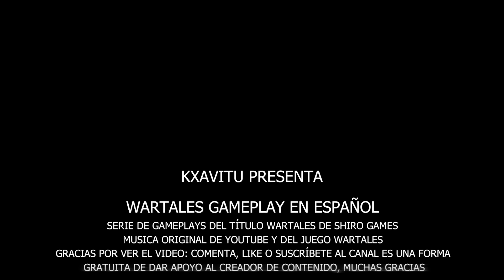¡Despedida a Godran y Parminon Teniente! | Wartales Gameplay #3 🗡️🛡️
Bienvenidos de nuevo a Wartales, donde cada decisión pesa en nuestra épica odisea. En este emocionante episodio, Parminon asciende a Teniente, liderando a Los Habitantes del Monte hacia un destino incierto. En nuestro camino a Stromkapp con el herrero Claes, enfrentamos una emboscada del ejército de Lord Laheart. El costo es alto: perdemos a nuestro leal escudero Godran.

💔 Jornada Oscura y Despedida a Godran:
Hoy, nos sumimos en una jornada oscura. La pérdida de Godran pesa en nuestros corazones. Acompáñanos mientras rendimos homenaje y le damos una despedida adecuada. Sus sacrificios no serán olvidados.

🎖️ Parminon, Nuestra Nueva Líder:
Parminon toma el mando como Teniente. ¿Qué opinas de esta elección? Tu voz cuenta en la construcción de nuestra historia. ¡Comparte tus pensamientos en los comentarios y sé parte de este viaje!

🛠️ Misión a Stromkapp con Claes:
Nuestra misión continua hacia Stromkapp con el herrero Claes se ve interrumpida por el ejército enemigo. ¿Lograremos llegar a salvo y completar nuestra tarea? Descúbrelo en este emocionante episodio.

👥 Comunidad, tus Decisiones Cuentan:
La comunidad es esencial en esta aventura. Comparte tus sugerencias, estrategias y condolencias por la pérdida de Godran. Este es un viaje compartido, y queremos escucharte en cada paso.

🔮 Rumbo a lo Desconocido:
Con la partida de Godran, nos embarcamos hacia lo desconocido. Cada paso, cada decisión, moldea nuestro destino. ¿Qué desafíos nos depara el futuro? ¡Acompáñanos y descúbrelo!

🔥 Únete a la Epopeya:
Activa las notificaciones y únete a nuestra comunidad en Discord. Cada episodio es una página en nuestra historia, ¡y queremos que seas parte de ella! 🔥🎮